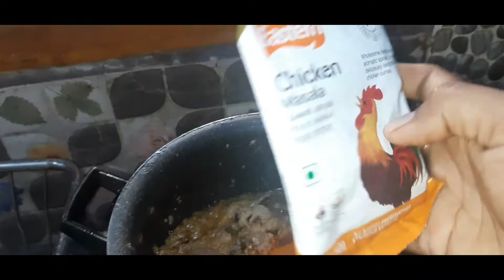Sunday special/ home recipes/ mutton curry/ Biryani/ Binduspassionworld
thanks